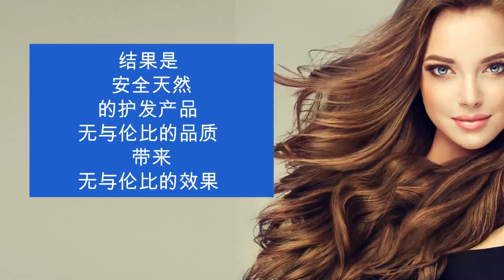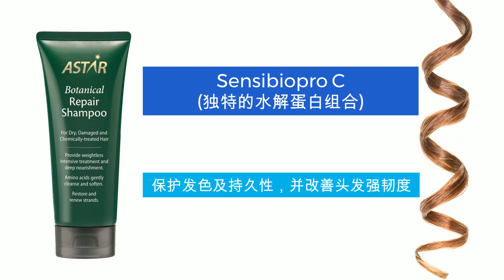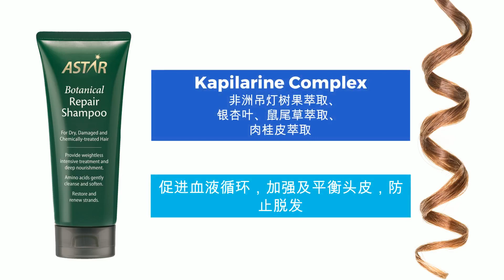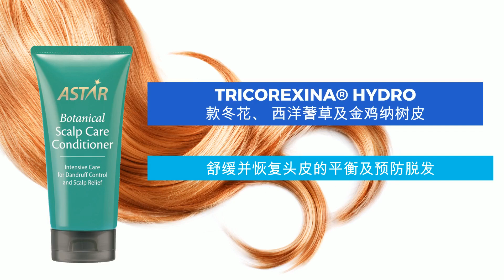植萃洗发水和护发素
天然成分护发产品，针对不同的发质绝对高效，安全